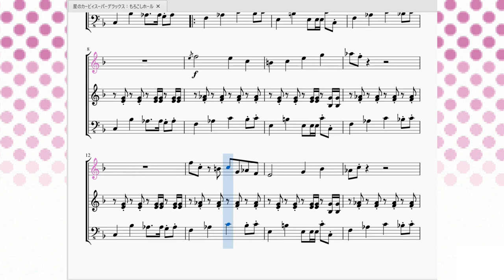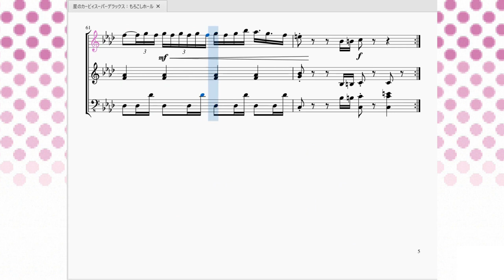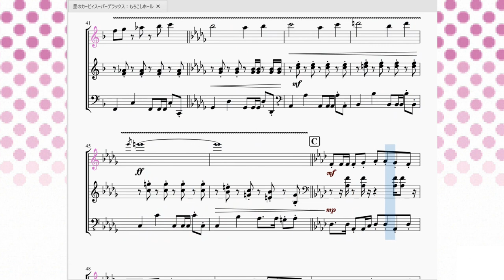星のカービィスーパーデラックス：もろこしホール Kirby Super Star：Hilltop Chase(Corn Hall)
今回は激突！グルメレース第2ステージ「もろこしホール」で流れるBGMを再現させて頂きました。

　オムニバス形式のゲームである星のカービィスーパーデラックスにあるステージ『激突！グルメレース』で流れる曲のうち、第２回戦で流れる曲です。
レース系のステージにしては少し短調寄りの曲となっています。リズムの根幹はグルメレースに合わせて早く刻んでいますが、どことなく少しジプシー音楽っぽいと思うのは私だけでしょうか。
　そしてこの曲の最大の遊び心はCメロの部分(1:10~)です。というのも、『激突！グルメレース』というゲームモードは、「デデデ大王より速く食べ物を食べてゴールまで走り抜け！」というある種のミニゲームみたいなステージなのです。追ってくるデデデ大王がいる以上悠長にステージBGMを聞いている余裕はありませんし、普通にプレイしていたら１分以内…早い人は50秒を切るタイムを出します。という事はほとんどの人はこの1分10秒から始まるCメロを聞いていないという事なのです！なのにこんなに曲を作りこんでいるという熱意…見習いたいものです。しかもCメロは「激突！グルメレース(曲)」のセルフアレンジになっているというのも面白いですね。
「激突！グルメレース(曲)」の影に隠れがちですが、この曲も実は何とも言えない良さを醸し出しているスルメ曲です。一度じっくり聞いてみるのも一興かと。